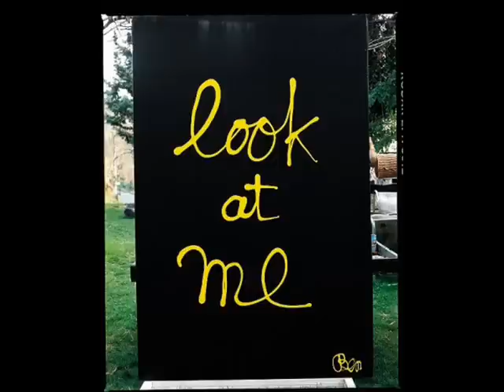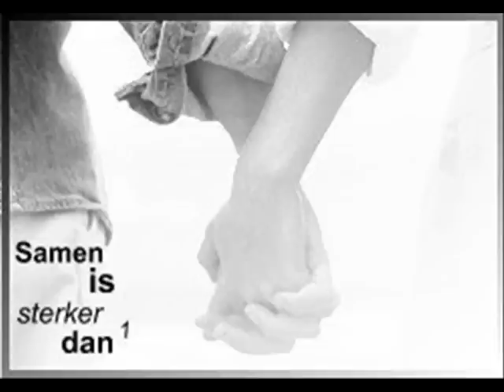Samen is sterker dan 1 - brace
muziek + plaatjes